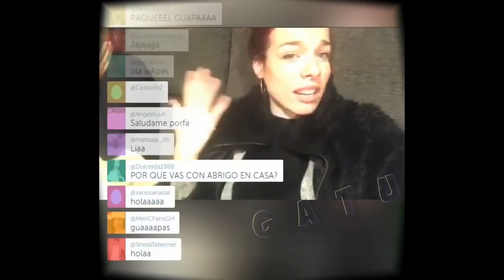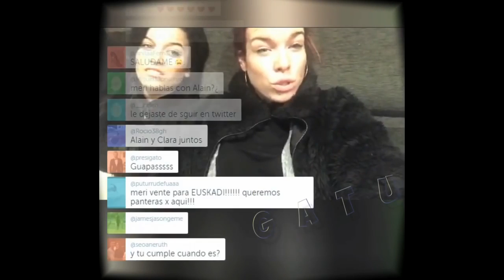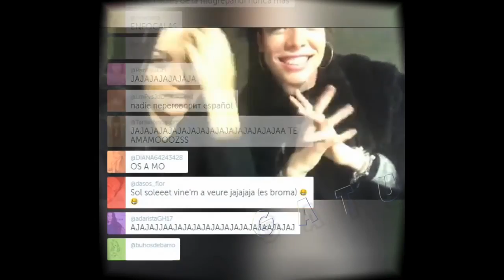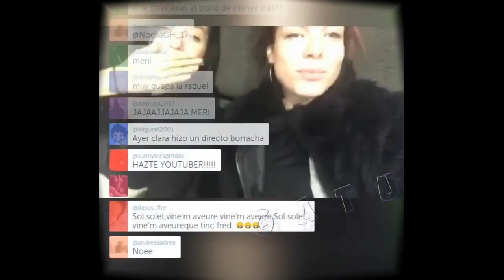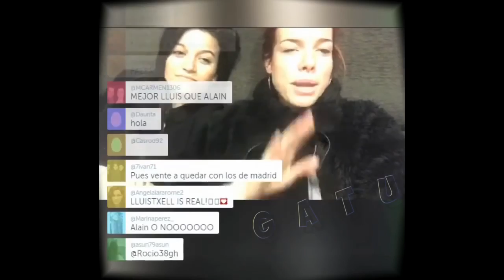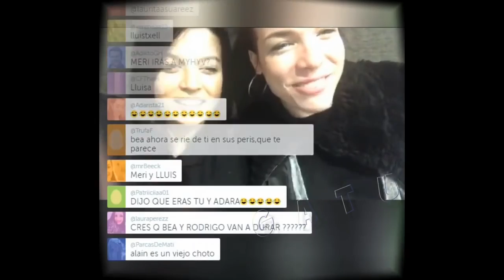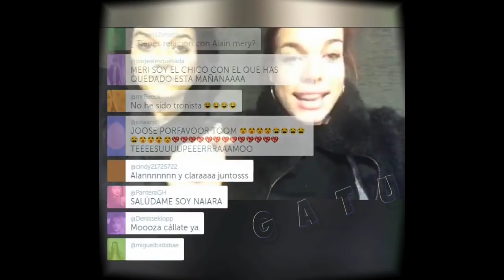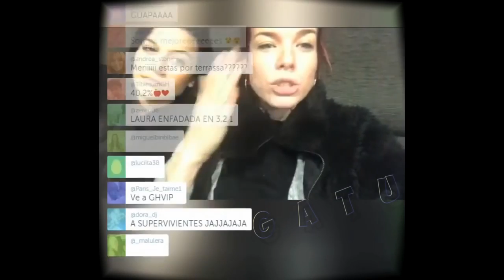Meritxell y Raquel Hablan de Todos Los De La Casa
tweet @MeritxellGH_17 Insta @meritxellprietoo Unicas Ctas Oficiales Siganme en Twitter y veran las alertas cdo suba un video .

tweet @MeritxellGH_17 Insta @meritxellprietoo Unicas Ctas Oficiales Siganme en Twitter y veran las alertas cdo suba un video . Los concursantes de Gran .

tweet @MeritxellGH_17 Insta @meritxellprietoo Unicas Ctas Oficiales Twitter Face Group .